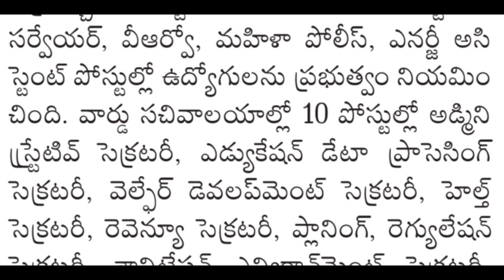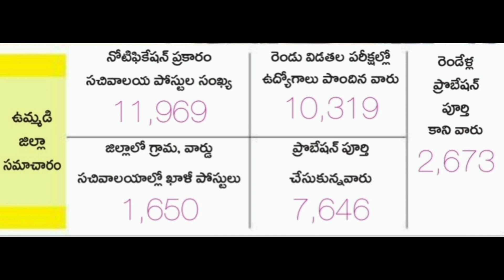sachivalayam employees probation declaration latest news today | gsws probation declaration